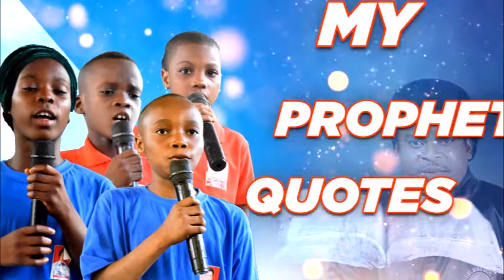MY PROPHET'S QUOTES(Children's Day)